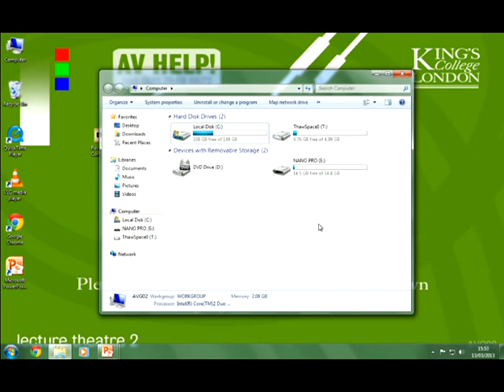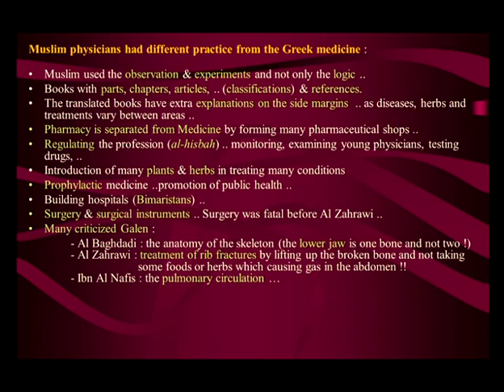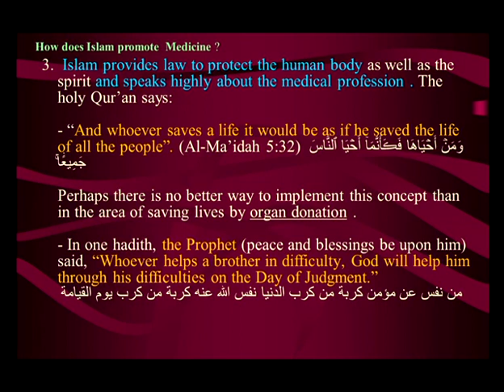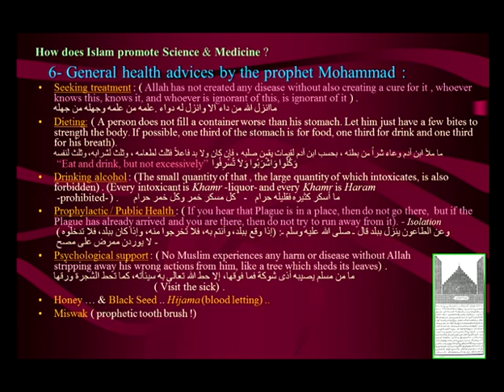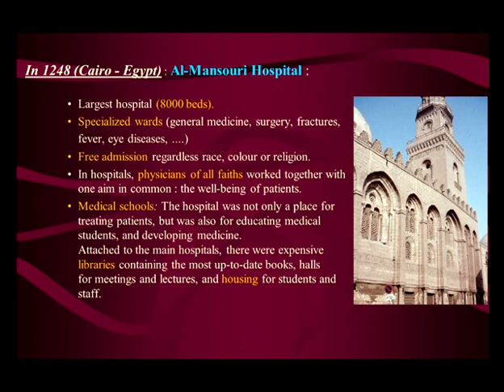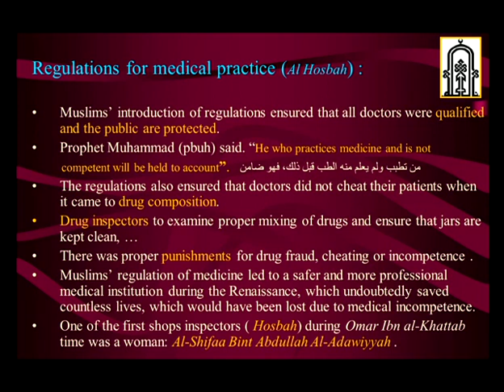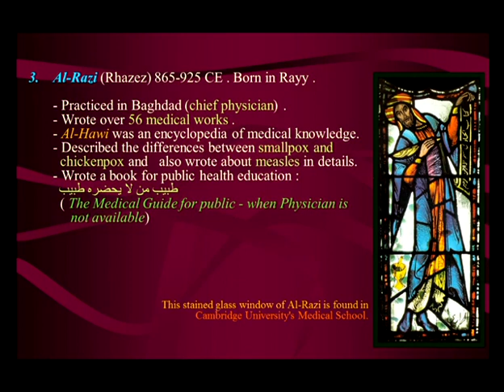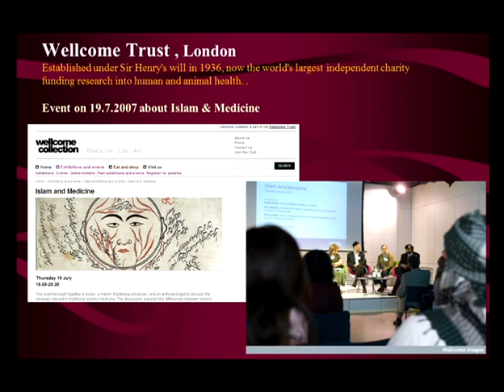Islamic Medicine: A Light in the Dark Ages - Mr Sharif Kaf Al-Ghazal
A talk presented at the inaugural KCL National Conference for Islam and Medicine 2013: History of Islamic Medicine

The history of Islamic Medicine is the knowledge of Medicine which was inherited by the Muslims in the early centuries of Islamic History,  during that time Europe and the rest of the civilized nations were living the "dark ages".

The presentation will cover the following points:

• Islam and the Promotion of Science, including the importance and respect of learning and how Islam provides laws to protect the human body as well as the spirit. Also to touch on tolerance with other religions. General health advice by the prophet Mohammad will be mentioned.
• The Attitude and Contribution of the State, and discussion about some examples of the Bimaristans in Syria & Egypt.
• Muslim Physicians: A few will be mentioned as examples.
• Medical Ethics in Islam and physician-patient relationship.
• Recognition by non Muslims in some published books and medical articles.